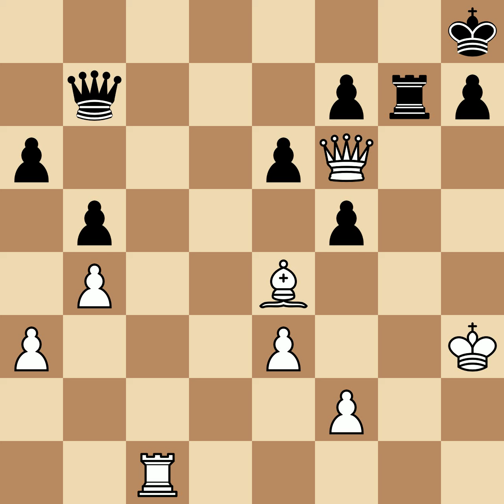Lilienthal, Andor vs Sunyer, Julio | Sitges, 1934, 1-0